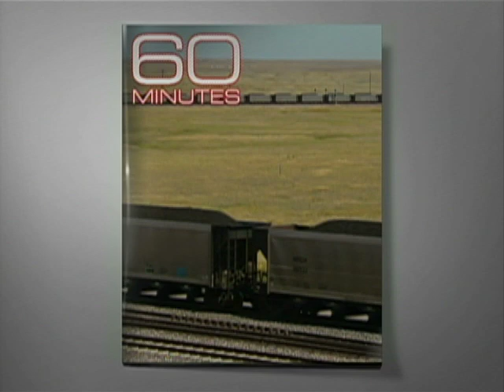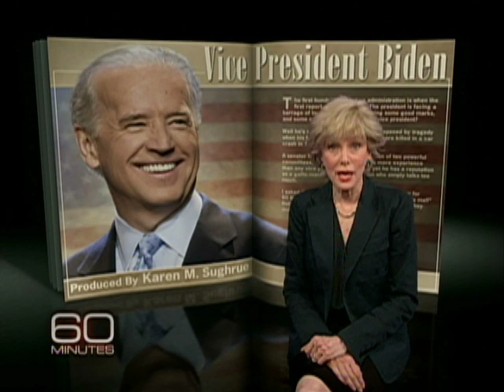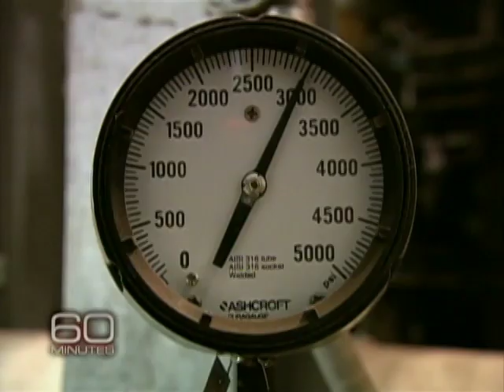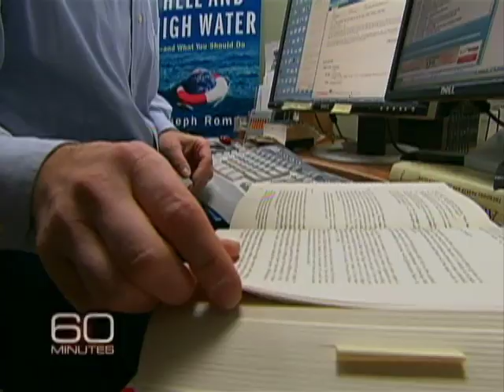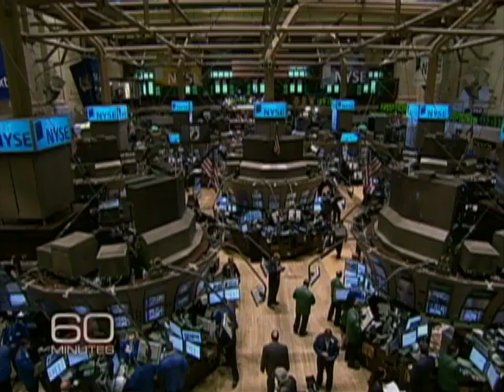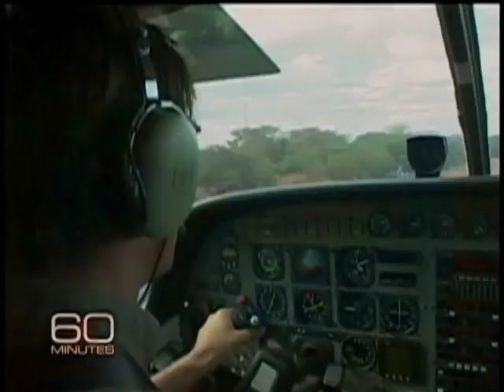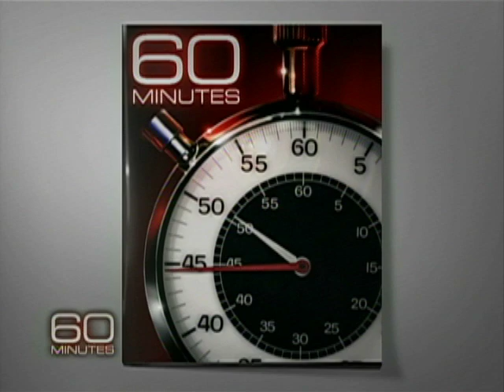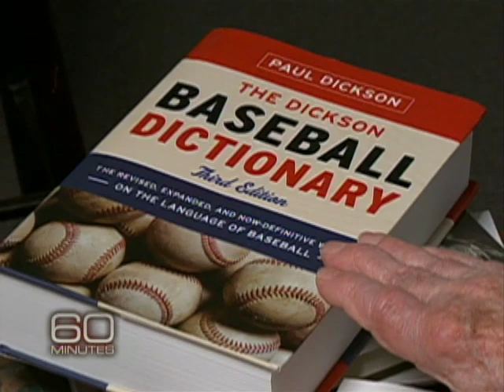60 Minutes, 04.26.09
Lesley Stahl profiles Vice President Joe Biden; Scott Pelley examines the impact of burning coal on global warming; Bob Simon travels to an elephant orphanage in Kenya. And, Andy Rooney takes a look at what's on his desk.